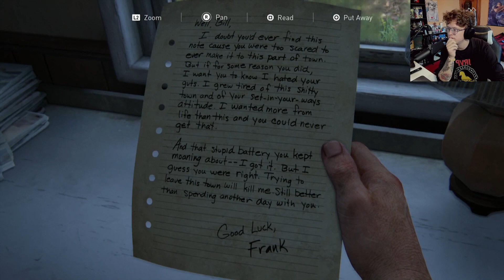We're not Stroganoff to do this | The Last of Us Part I Part 4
I'm running out of mushroom puns. Part four of my playthrough of the last of us part one, which I'm currently streaming on twitch!